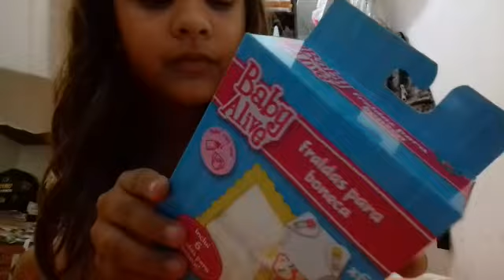Fraldas para boneca baby alive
Fraldas boneca baby alive